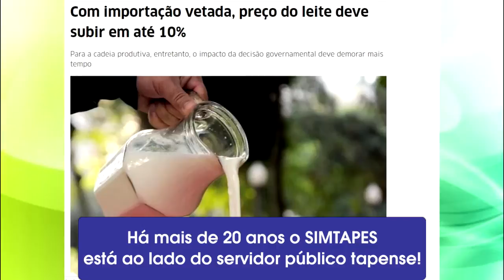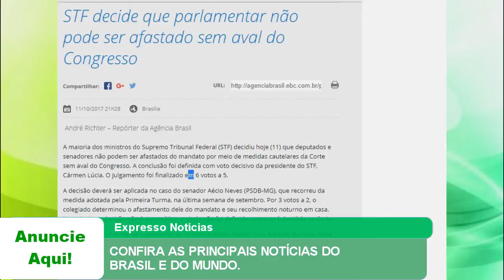CONFIRA AS PRINCIPAIS NOTÍCIAS DO BRASIL E DO MUNDO.